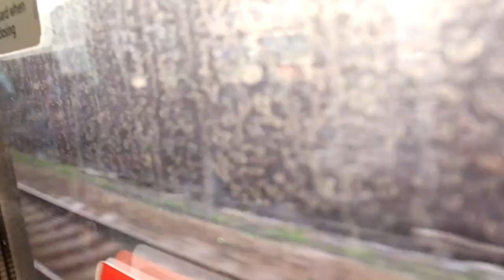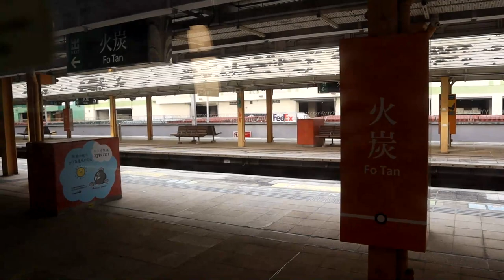港鐵東鐵綫~MLR-Train(烏蠅終復出)大埔墟至沙田~行車片段(2022-04-14)